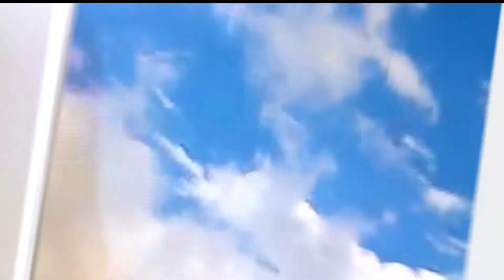0624 Segmento del tiempo Los Angeles 5PM